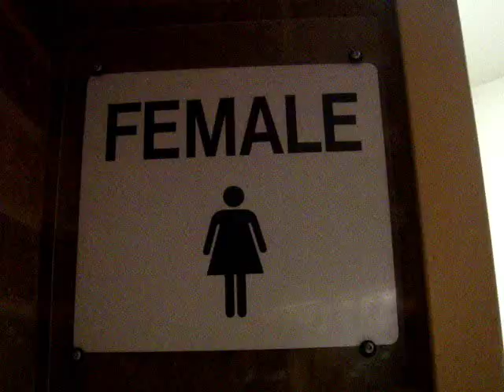Drama Music Video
School Drama assignment.